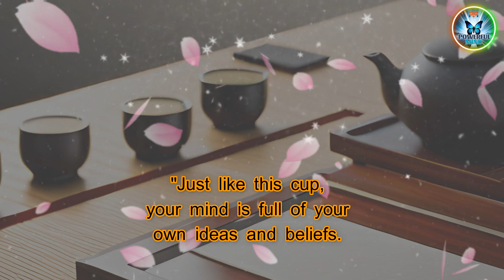The Overflowing Tea - Embracing the Empty Cup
Discover the profound wisdom of Zen through a captivating tale of 'The Overflowing Tea: Embracing the Empty Cup.' Join us on a journey to ancient Japan, where a curious university professor meets the wise Zen master, Nan-in, during the Meiji era. As Nan-in serves a cup of tea, a powerful lesson unfolds as the cup overflows, mirroring the cluttered minds we often carry. Witness the transformation of the professor as he learns to empty his cup of preconceived notions, paving the way for true enlightenment and a life filled with simplicity and presence. Embrace the essence of Zen and open your heart to this timeless story of self-discovery and wisdom. Dive into the world of Zen with us in this enlightening YouTube video!

Together, let's spread happiness and create a positive impact. Follow us now for your daily dose of joy!

If you find any such contact in this video that belongs to you and you feel that it should be removed from this video. Then I will remove that content immediately. I have worked hard to build this channel. Thank you.